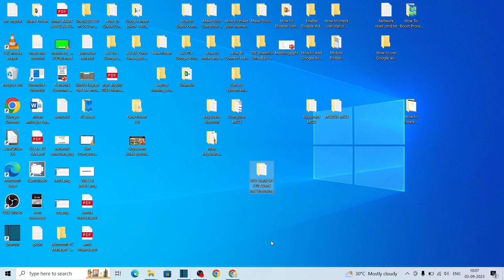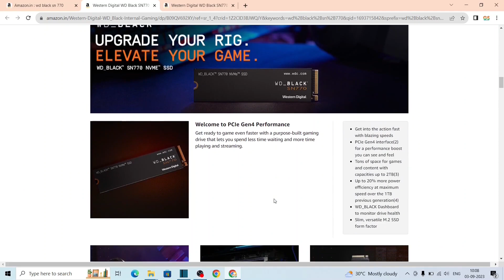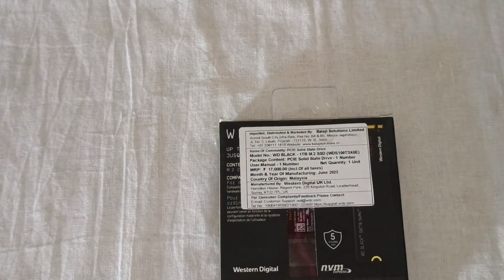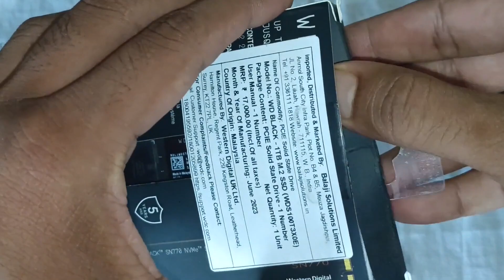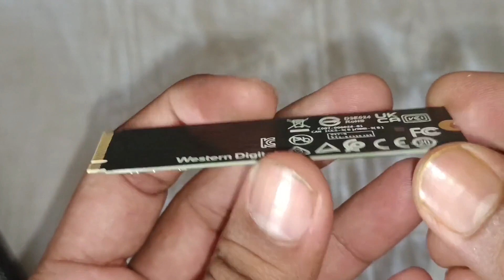Western Digital Black SN 770 NVME M.2 SSD Unboxing & Review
दोस्तो नमस्कार , आज हम सिखेंगे WD Black SN 770 NVME M.2 SSD Unboxing & Review best for video editing and game ssd पूरी जानकारी हिंदी में .इस विडियो मे है! विडियो पसंद आया हो तो विडियो को लाइक और शेयर जरुर करे ,और अगर आप कुछ कहना या पूछना चाहते है तो कृपया नीचे दिए गए कमेंट बॉक्स में लिखें , हमारे YouTube चैनल को सब्सक्राइब जरुर करे !!
! धन्यवाद !

Mobile:-Samsung Galaxy

GyanSection
Gyan Section

wd black sn770,unboxing,wd black sn770 ssd,
wd black,wd black sn770 review,
ssd wd black sn770,wd black sn770 benchmark,
wd black sn770 ps5,wd black sn770 1tb,
wd black sn770 2022,wd black sn770 ssd ps5,
wd black sn770 worth it,wd black sn850 vs sn770,
wd black sn750,sn770,wd black sn750 unboxing,
western digital black sn770,
wd black sn950,wd sn770,wd black sn770 heatsink,wd black nvme,
wd black sn770 ssd heatsink,wd black sn770 2tb,

wd black sn770,wd black,wd black sn770 ssd,wd black sn770 review,
ssd wd black sn770,sn770,wd black sn770 benchmark,wd sn770,
wd black sn750,black sn770 1tb,sn 770,wd_black sn770,
wd black sn860,wd black sn950,wd black sn770 ps5,
wd black sn770 1tb,wd black sn770 1 tb,wd black sn770 2022,
wd black sn770 test,wd black sn770 500 gb,ssd wd_black sn770,wd black sn770 ssd ps5,
ssd wd black sn770 2tb,wd black sn770 worth it,wd black sn850 vs sn770

best ssd for video editing,ssd for video editing,best ssd for video editing 2020,
best hard drive for video editing,best external ssd for video editing,best external hard drive for video editing,
video editing,ssd for 4k video editing,best ssd,best ssd for 4k video editing,
the best ssd for video editing,best external ssd,ssd,fastest ssd for video editing,best portable ssd,
best hard drives for video editing,the best hard drive for video editing,

best ssd for gaming,ssd,best nvme ssd,best ssd for gaming pc,
best m.2 ssd for gaming,ssd vs m.2,best ssd,best nvme ssd for gaming,
best nvme m.2 ssd for gaming,best nvme ssd 2022,best m.2 ssd for gaming 2022,
best ssd 2022,best m.2 ssd for laptop,ssd m.2,best m2 ssd for gaming,
best ssd for gaming 2022,best budget ssd for gaming,m.2 vs ssd,
best nvme m.2 ssd,best m.2 ssd,best ssd video editing,
best ssd for video editing,best nvme m.2 ssd 2023